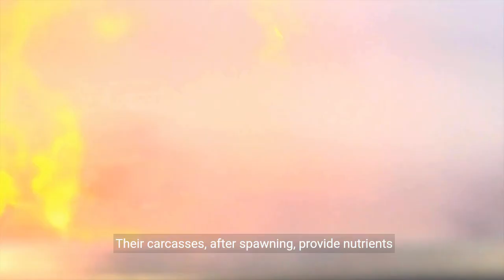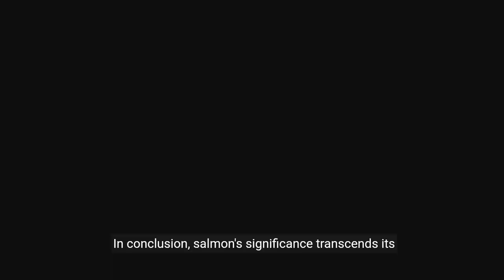"Discover the World of Salmon: From River to Plate"